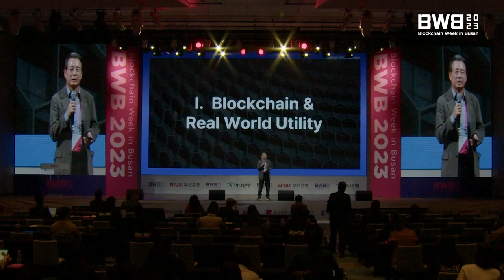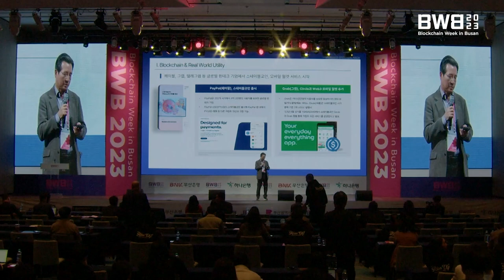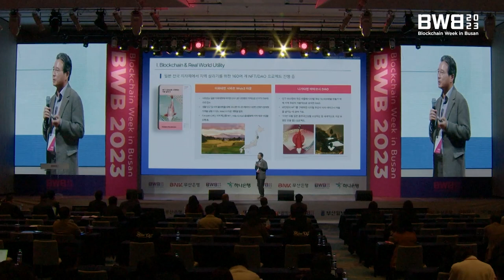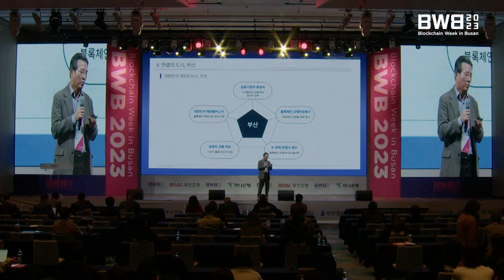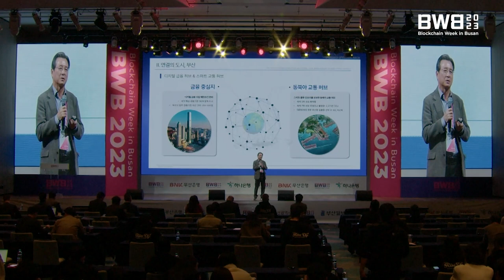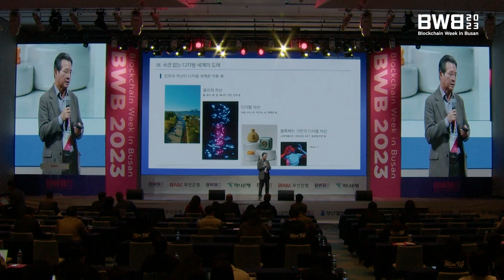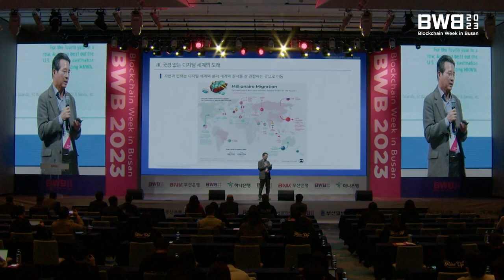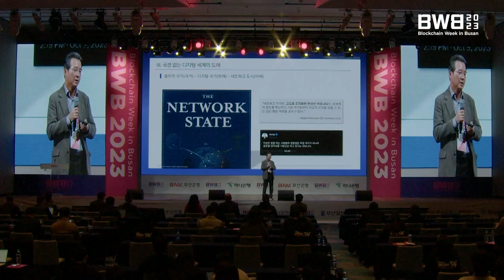BWB 2023 | Target 2026 블록체인 부산성공을 위한 제언